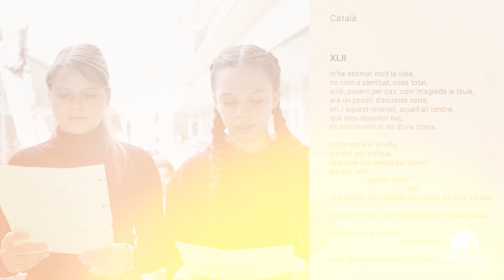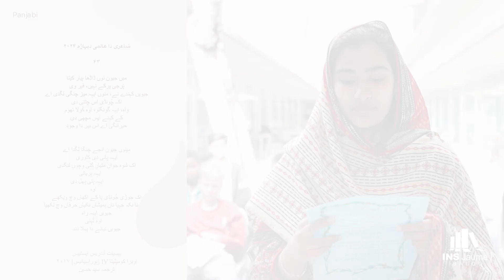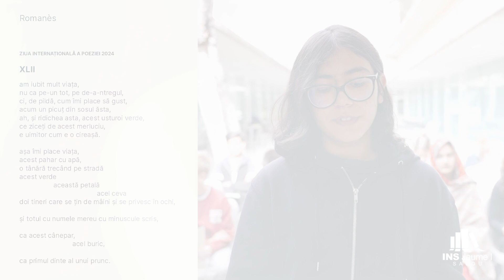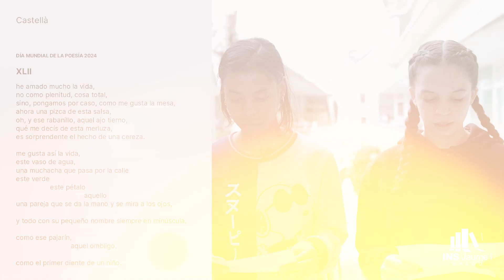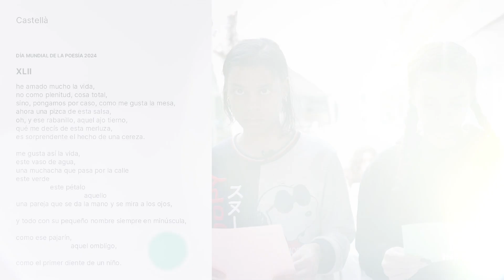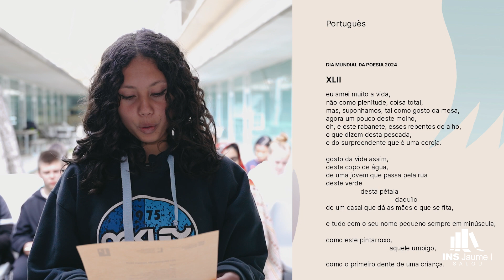Dia Poesia 2024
L'alumnat d'Aula d'Acollida de l'Institut Jaume I llegeix Vicent Andrés Estellés.